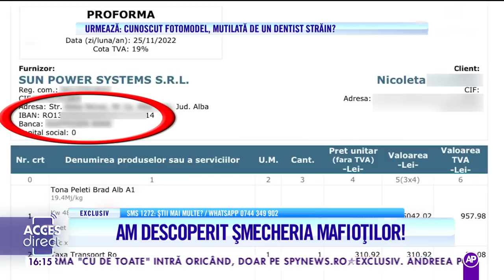Metoda prin carea mafia căldurii te poate lăsa fără bani!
Ţepuiţi de sute de lei şi lăsaţi în frig în plină iarnă. Vorbim despre o familie, care a vrut să cumpere de pe internet peleţi pentru centrală, dar a rămas şi fără bani şi fără produsele comandate. Ba mai mult, falşii vânzători i-au blocat prin toate metodele, astfel încât păgubiţii spun că nu mai au nicio speranţă că îşi vor recupera banii.

Urmăreşte „Acces Direct” şi pe:
➠ TV Antena 1, de luni până vineri, de la ora 16:00.